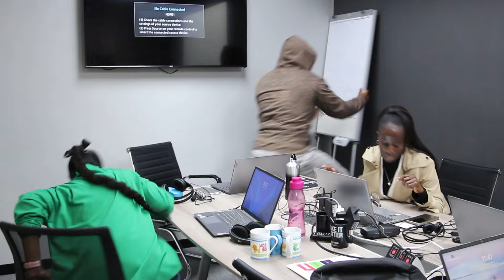There's being excited about CollabDays South Africa...and then there's Mari...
We’re spoiled for choice with CollabDays SA locations, simply pick the one closest to you!

📆14 October: Cape Town (8:00-17:00)

📆16 October: Johannesburg (8:00-17:00)

📆18 October: Durban (8:00-17:00)

CollabDays SA is a free community-focused event dedicated to educating and engaging members of the local technical and business community.

This event draws upon the expertise of local and international Microsoft professionals, developers and solutions architects and business users.

At CollabDays SA, you will get the opportunity to learn about and share real-world experiences, lessons learned, best practices, and general knowledge with other like-minded individuals.

This year, the event will cover three tracks: Business, power user and developer covering content from all levels, from introductory, 100-level content to highly technical, 400-level ‘expert’ sessions. So whether you are a developer, IT professional, or business user, CollabDays South Africa offers a unique opportunity to enhance your skills and stay up-to-date with the latest industry developments.

P.S. You'll need to create an account on run.events (the event management platform) to reserve and manage your tickets.